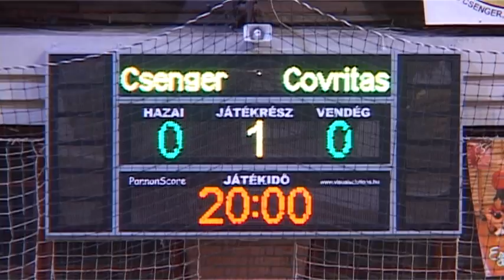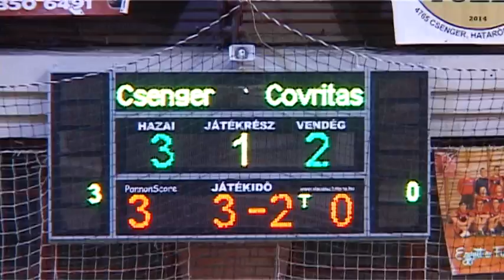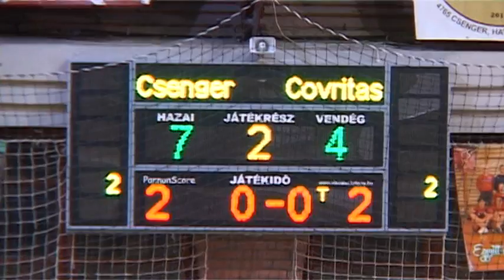Még a kapus is rúgott gólt....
2016. október 31-én a Csenger Futsal csapata a Covritas Kft. Gödöllő csapatát fogadta. Igazi ünnepet varázsoltak a hazaiak a szurkolóknak. Az eredmény 7-4 lett.